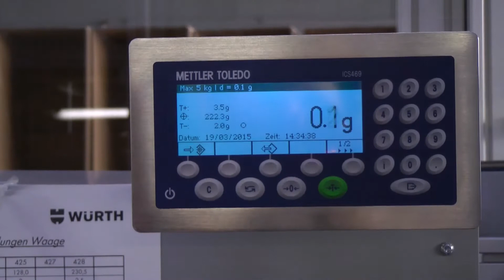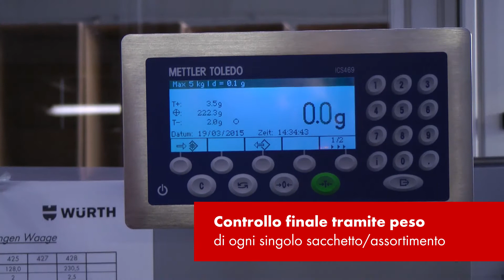Confezionamento assortimenti personalizzati | Würth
Creiamo kit di montaggio, riparazione e utensili, con assortimenti personalizzati in base alle vostre esigenze.
Nel nostro gestionale di magazzino, le specifiche tecniche, gli elenchi dei componenti e le disposizioni in materia di imballaggi dei singoli componenti sono immediatamente collegati all’assortimento da comporre.
Confezioniamo per voi i seguenti articoli:
• Bulloneria standardizzata e su disegno
• Dispositivi di Protezione Individuale - DPI
• Utensili manuali
Dalla richiesta alla consegna: l’intero processo è trasparente grazie a un attento monitoraggio.
Specifici protocolli garantiscono il soddisfacimento delle aspettative qualitative del Cliente.

Würth Italia Partner di riferimento per 240.000 professionisti nel mondo dell'artigianato, dell'edilizia, dell'industria e dell'automotive.